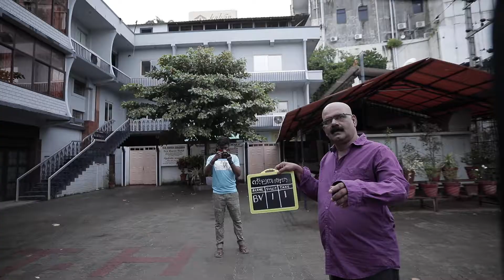Australian Budgie Short film | BTS